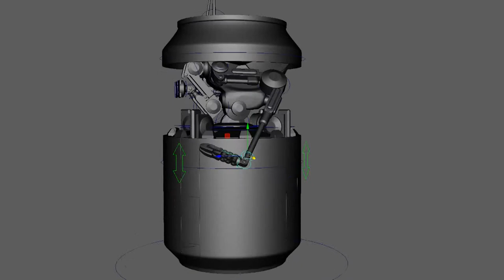Coke-roach Transforming Rig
Rigging study on a quadra pod transforming rig.
Rigging software: Maya
Model and rig: Odin Valvekens